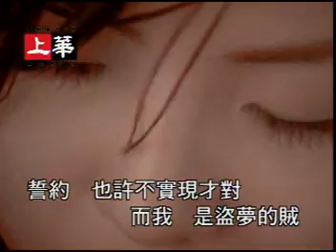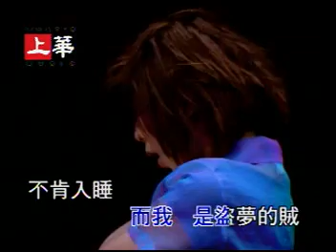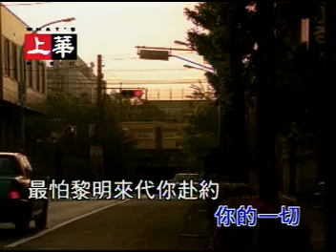許茹芸 爱在黑夜